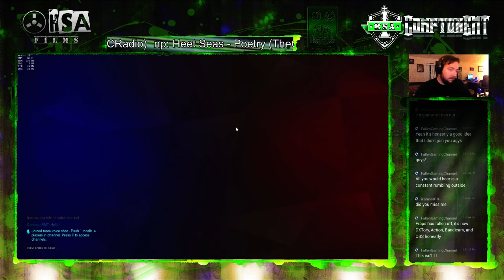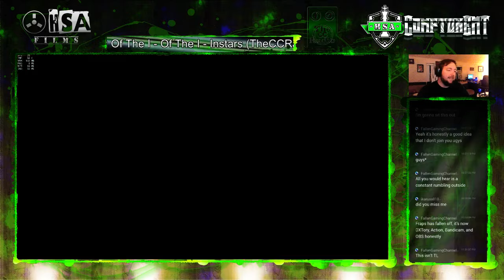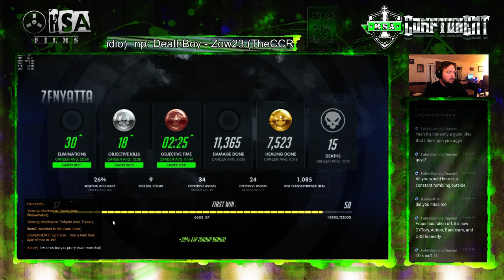First win of season 2... after 4 losses...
well... season 2 didn't start well... but heres a bright point.